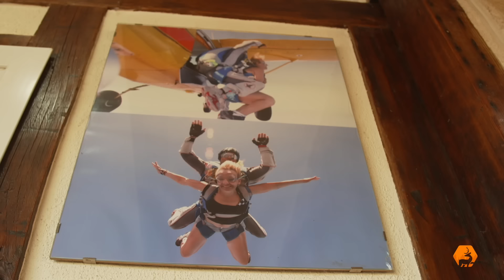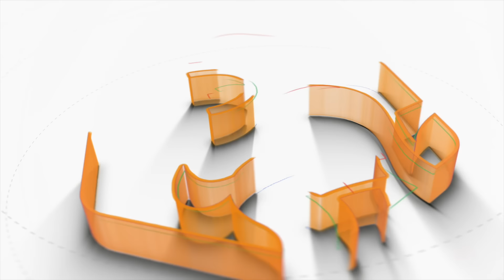Perdices y conejos entre hermanos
Que mejor compañero de caza se puede tener que tu propio hermano, pasar horas con él en el campo y disfrutar de lances y experiencias que nos deja el campo, es algo difícil de superar. un dia de conejos y perdices con el sol y el calor como protagonista